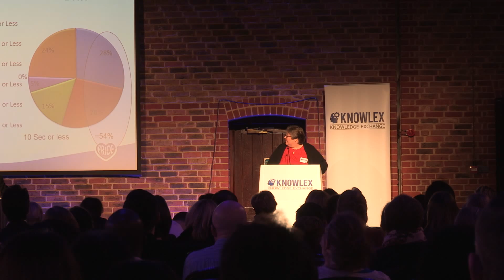Comparison of Compliance vs Incidence of Line Related Bacteraemia - by Corinne Cameron-Watson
Presented by Corinne Cameron-Watson